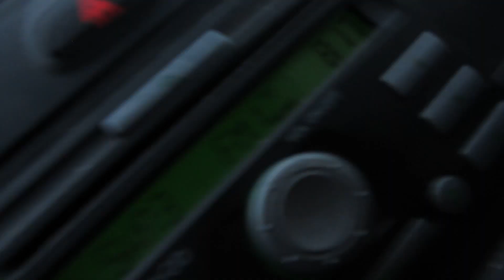Fahrt Autobahnkreuz A 61 nach Frankenthal zur Stadtmitte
Autofahrt bei Nebel von der Autobahn A 6 nach Frankenthal rein Richtung Stadtmitte Frankenthal/Pfalz